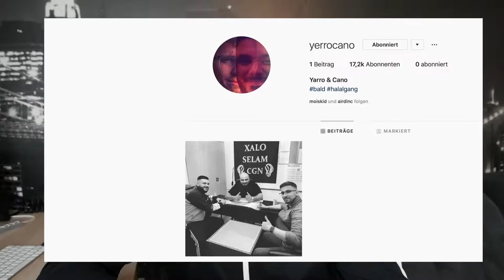YARROCANO neues SIGNING bei Xatar ??FAKE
Hi Freunde heute wieder mal eine Folge FAKENEWS ALLA RAPCHECK ART CLICKBAIT
hahahahah keine lust auf Beschreibung..
Beat by 2Boughmusic
Kommentier und Peace and Out
bald gibts wieder neue Rapnews